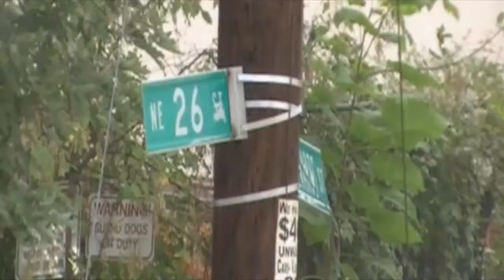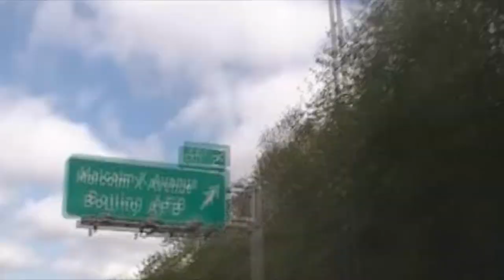Fat Dog Bath Salt feat Beeze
Cannady Multimedia Choppa Did That